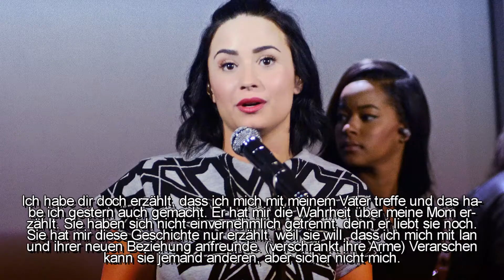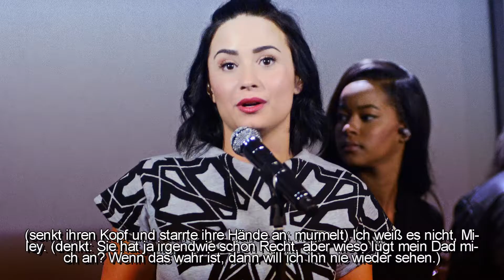love yourself ❀ episode 25